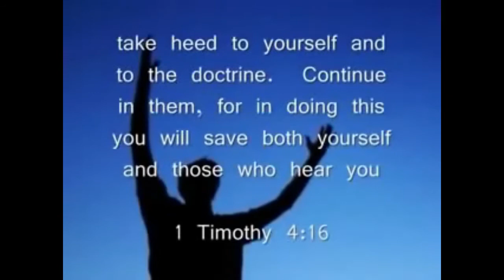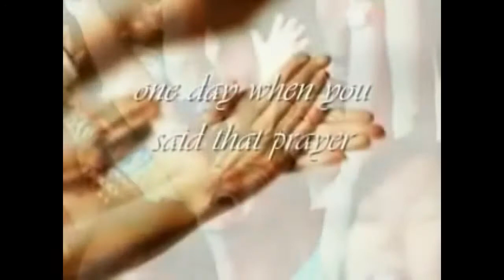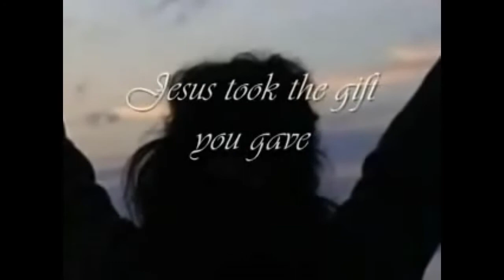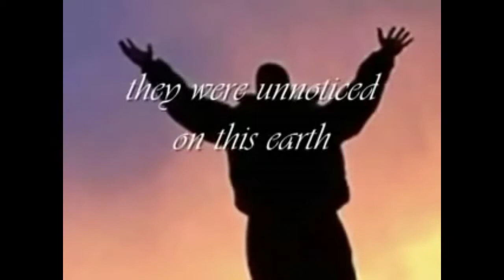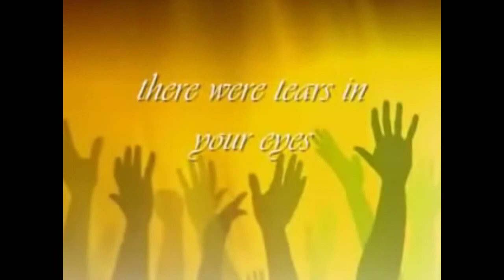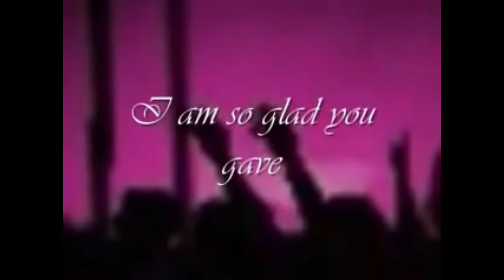Ezra Chapter 7 Pt II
The 8th sermon in our series on Ezra
Focused on Ezra, Chapter 7